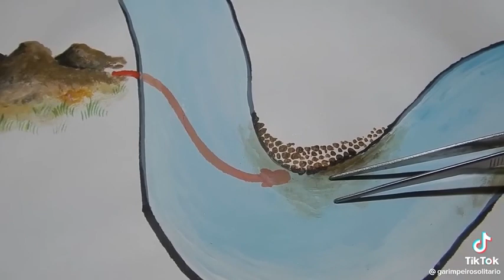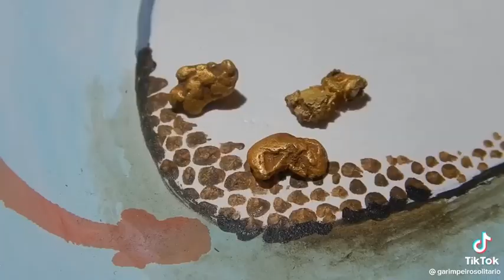Como achar muito ouro.